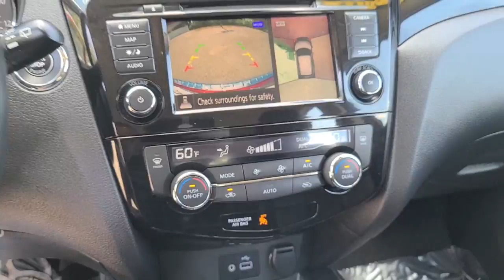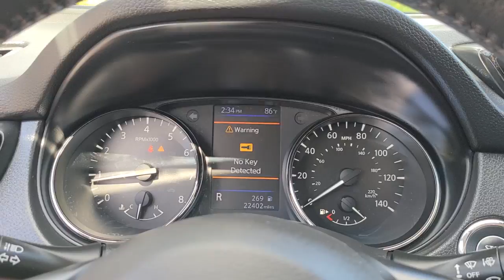2019 Nissan Rogue Sport Vienna, Washington, Fairfax, Chantilly, Tysons, VA P327163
Scarlet Ember Tintcoat Used 2019 Nissan Rogue Sport available in Vienna, Virginia at Ourisman Honda of Tysons Corner. Servicing the Washington, Fairfax, Chantilly, Tysons area.
2019 Nissan Rogue Sport SL - Stock#: P327163 - VIN#: JN1BJ1CR5KW327163